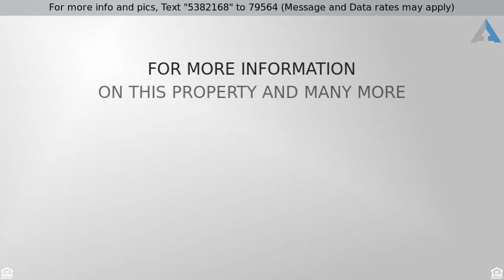Priced at $15,000 - 0 Vac/Vic Avenue F8/155 Ste, Redman, CA 93535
Home for Sale in Redman